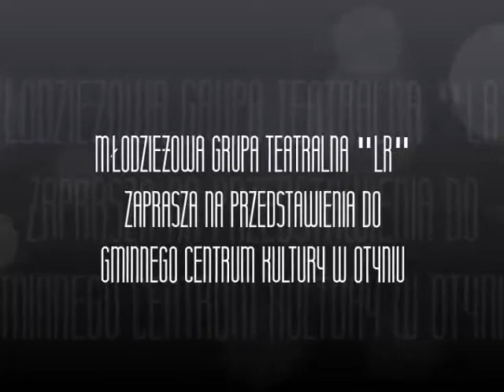LR z Otynia "Czerwony Kapturek" - wersja współczesna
Młodzieżowa grupa teatralna z Gminnego Centrum Kultury w Otyniu "LR" w autorskiej, współczesnej wersji "Czerwonego Kapturka".